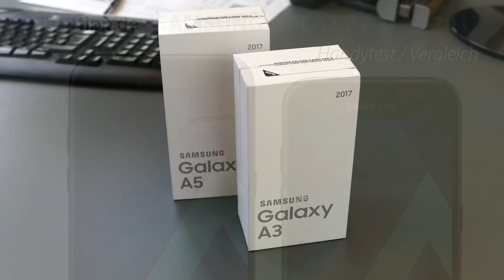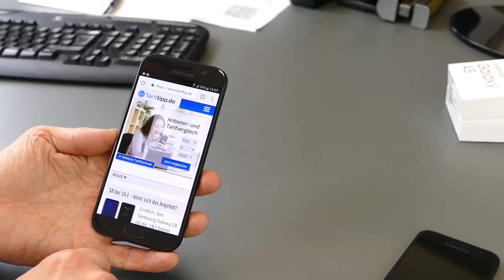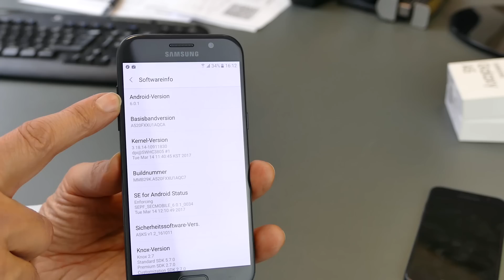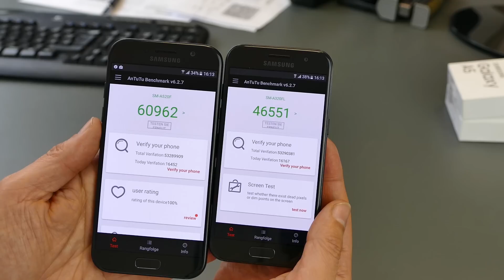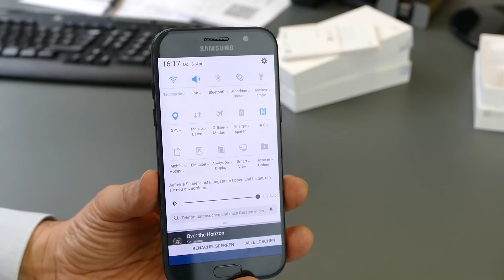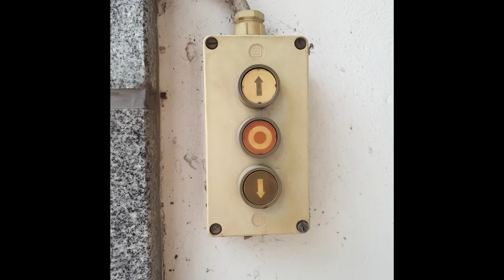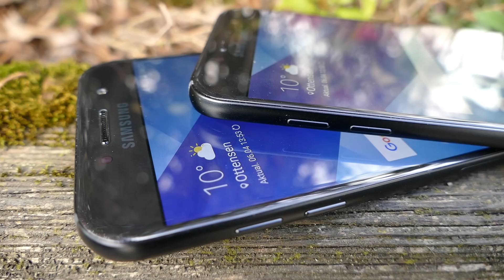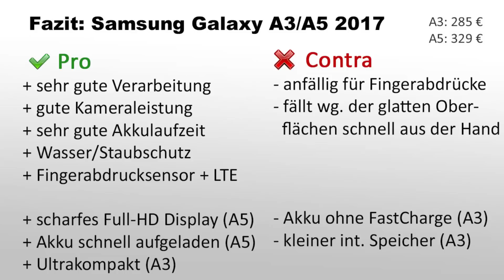Samsung Galaxy A5 2017 / A3 2017 | Test/Vergleich deutsch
Wir vergleichen das Samsung Galaxy A3 2017 mit dem Samsung Galaxy A5 2017 und zeigen Euch die Unterschiede zwischen diesen beiden Smartphones der Mittelklasse.

INHALT
01:00 Unboxing / Lieferumfang
01:56 Verarbeitung / Wertigkeit
02:24 Display / Auflösung
04:01 Bedienung / Fingerabdrucksensor
05:13 Ausstattung / Performance / Akku
07:42 Kamera / Foto / Video / Testbilder
11:59 Fazit / Pro / Contra

Fragen zu den Handys (als Kommentar) werden gerne beantwortet.
Wenn Du das Video magst, dann klicke bitte auf "Mag ich".